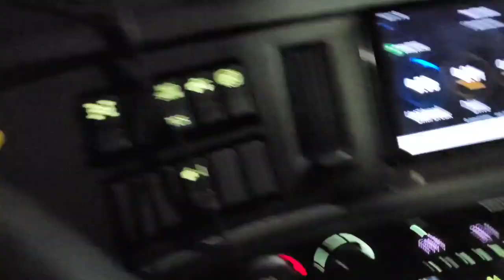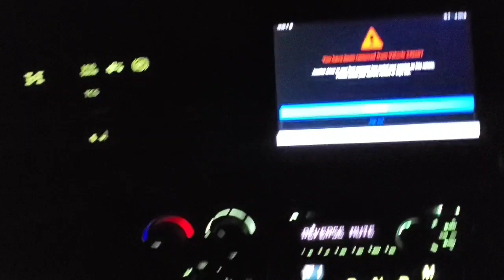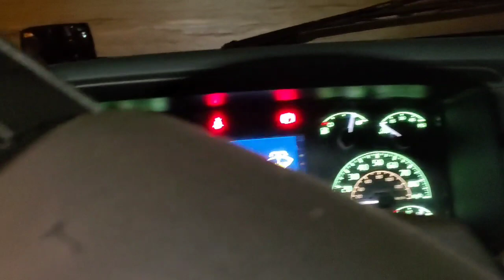Trucking Vlog Pt4 | Bad Trucking Loads | When Truck Driving Jobs Play Out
Unfortunately, as experienced truck drivers, we've all seen the signs of the end when it comes to truck driving jobs. This is what it's like when truck driving job's play out.

It can be a series of bad loads, no miles, incompetent dispatch, and a number of problems that no longer justify the time we put into this every day. Luckily we have other options and sometimes its best to explore those options when truck driving jobs play out.